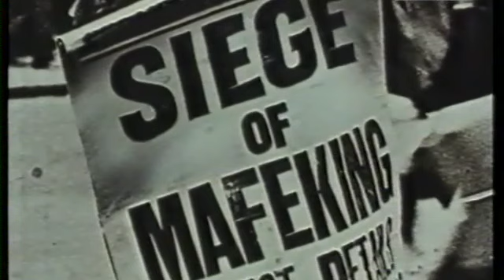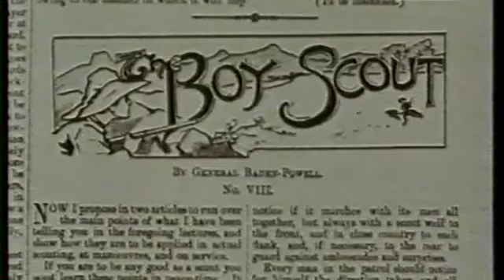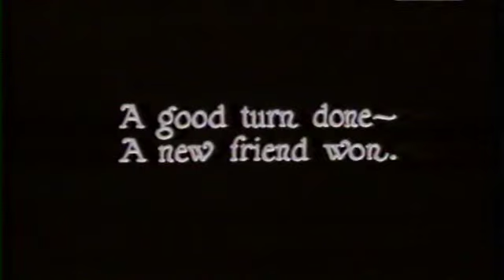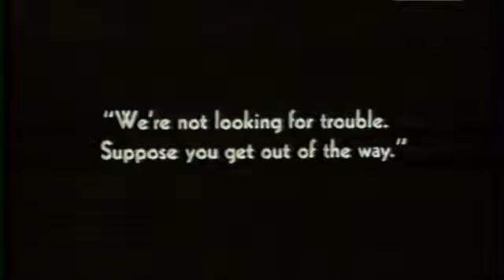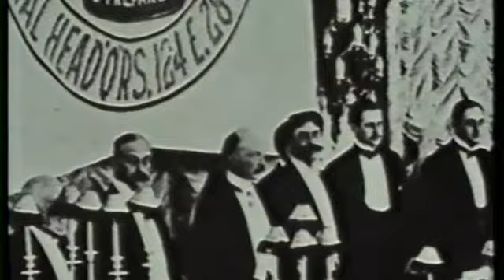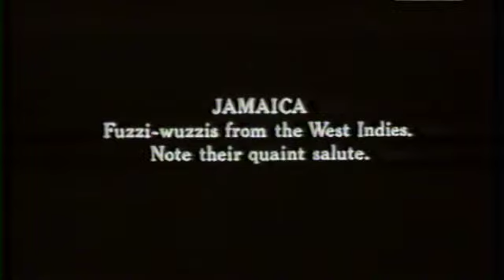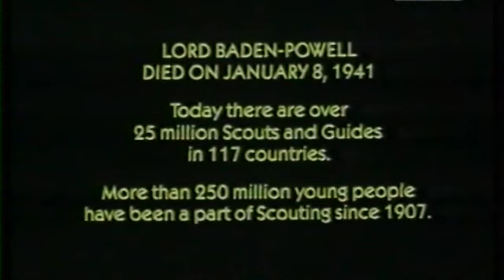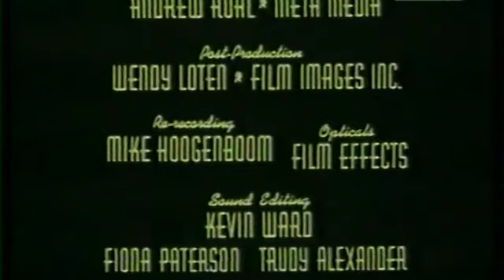"Skauci" gen. Robert Baden Powell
Na marginesie wolnościowych rocznic...
Nie ma wolności bez ... skautingu.

Nie pamiętam już który to był rok i miesiąc, 1985, 1986, a może następny. Z pewnością przed 1989. Późna jesień lub początek zimy i ta dziwna pora nadania filmu długo po północy. Wiadomość o nim przekazywana była pół konspiracyjnie: „włącz w nocy program 1 TVP będzie film o skautingu. " . W drukowanych programach telewizyjnych był tylko zapis: Film dokumentalny (bez tytułu i informacji o treści).
To było niewiarygodne! Od 1948 r od zerwania przez Naczelnictwo ZHP związków ze skautingiem przez wszystkie lata socjalizmu był to temat tabu lub co najwyżej można było mówić o nim źle... Brakowało o skautingu książek i rzetelnej wiedzy nie tylko o czasie współczesnym, rozwoju i aktywności tego ruchu, ale także o okresie II RP i polskich sukcesach oraz osiągnięciach na arenie skautowej. Lewicowi historycy i partyjni działacze ZHP wyłuskiwali z historii harcerstwa te fakty, które pasowały im do uwiarygodnienia zmian ideowo-organizacyjnych, opieki PZPR, przynależności do federacji komunistycznych związków młodzieży, a w perspektywie pionierskiego charakteru organizacji. I oto nagle po "nocy stanu wojennego", pojawia się film dokumentalny o twórcy, założeniach i ponadczasowych wartościach skautingu. Wówczas jeszcze nie polskiego, ale pokazującego, że miejsce harcerstwa jest po „tamtej stronie", wśród wielkiej, światowej rodziny skautowej. Na filmie widać wyraźnie liczne flagi polskich harcerzy witających Baden Powella podczas światowego zlotu skautów, Jamboree, w Vogelenzang w Holandii w 1937 roku.

Musiało upłynąć jeszcze wiele lat, by w 1996 roku ZHP został przyjęty (powrócił) do Światowej Organizacji Ruchu Skautowego. Nie był to powrót łatwy, automatyczny. Trzeba było obrad okrągłego stołu, rozpadu PZPR, zmian i demokratyzacji życia politycznego w kraju, wolności w decydowaniu o jego losach i kształcie zachodzących zmian. Partyjne (post-partyjne) władze ZHP musiały jeszcze dokonać zmian statutowych organizacji, by były zgodne w pełni z wymogami WOSM. W czerwcu 1995 roku Nadzwyczajny Zjazd ZHP dokonał niezbędnych zmian.
17 stycznia 1996 roku w wyniku głosowania została podjęta jednogłośnie decyzja o powrocie ZHP do Światowej Organizacji Ruchu Skautowego. 7 marca Biuro Światowe WAGGGS poinformowało ZHP o ponownym przyjęciu do Światowego Stowarzyszenia Przewodniczek i Skautek.

Emitowany przez TVP, po zniesieniu stanu wojennego, dokument nie tylko zwracał uwagę na wartość idei skautowej ale także wzbudzał nadzieję wśród tych instruktorów dla których oczywistym był powrót i udział harcerstwa w Światowej Organizacji Ruchu Skautowego. Warto obejrzeć nagrywany przed laty na taśmę magnetowidową film lub sięgnąć do jego wersji telewizyjnej prezentowanej na stronie dolnośląskiej Chorągwi ZHP pod linkiem:
to też "okruch" naszej wolnościowej historii.

Hm. Wojciech Śliwerski

Polecamy nową serię reprintów harcerskich z lat 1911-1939 pt. "Przywrócić Pamięć" ...